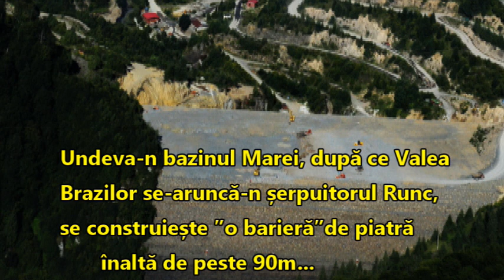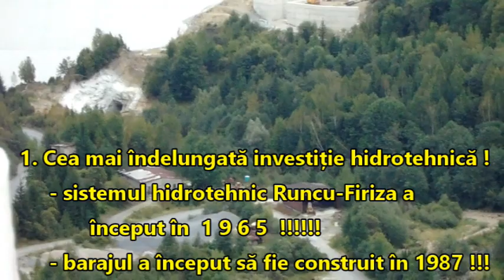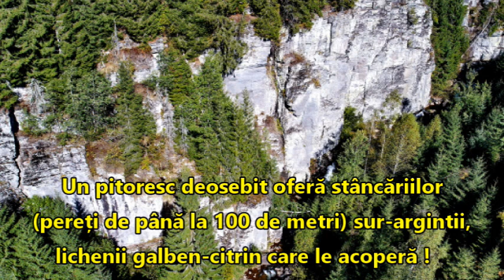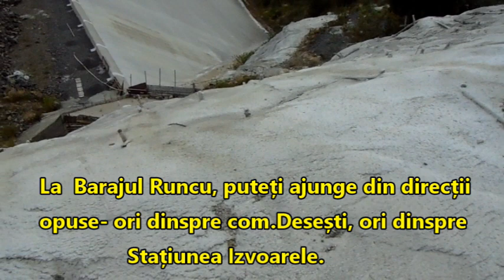Barajul Runcu din Cheile Tătaru- Maramureș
construcție hidrotehnică unică